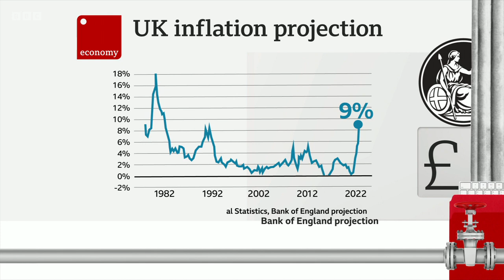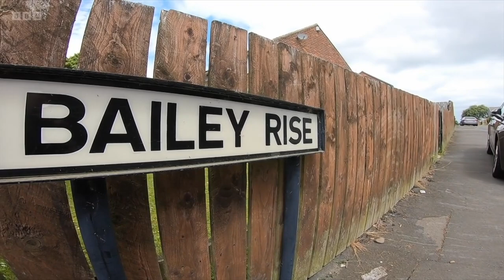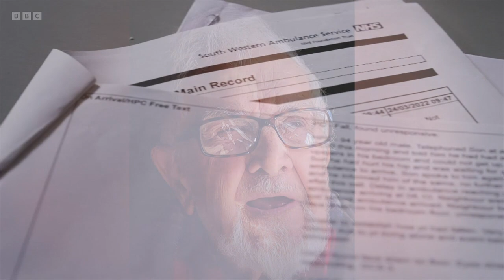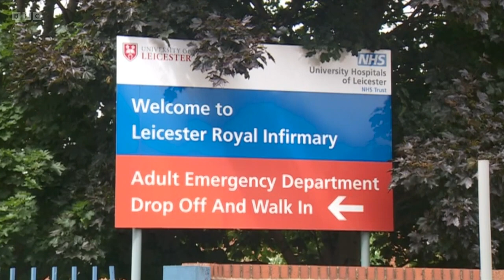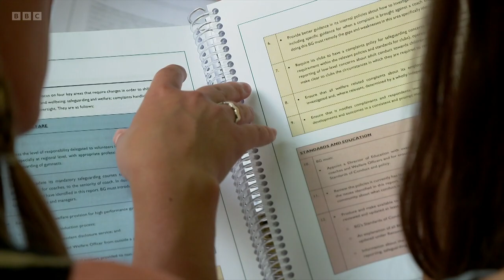BBC News at Six - 16th June 2022 (LORD GEIDT RESIGNATION LETTER AND INTEREST RATE RISE)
This is the BBC's News at Six bulletin with Sophie Raworth on the 16th June 2022.